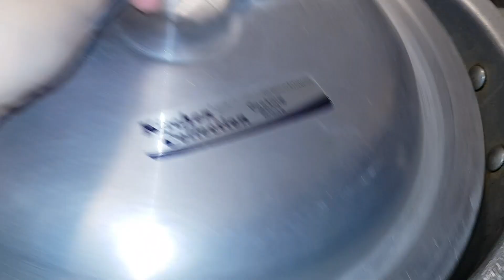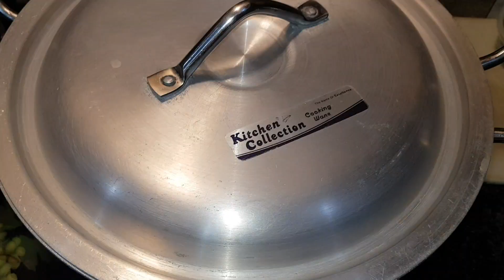Karely Gosht Chory Aloo Karely Banaye | Looking Like A Wow👌